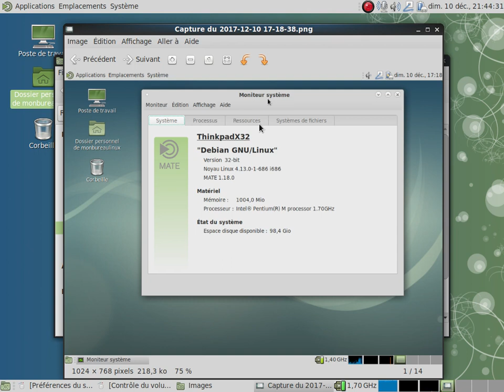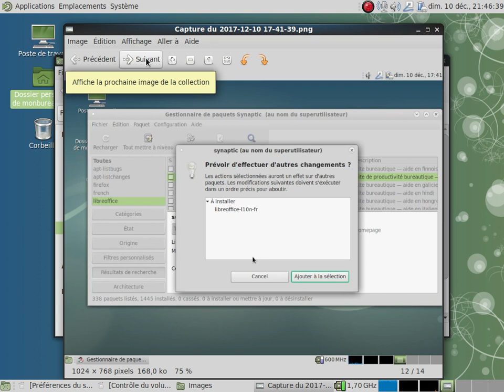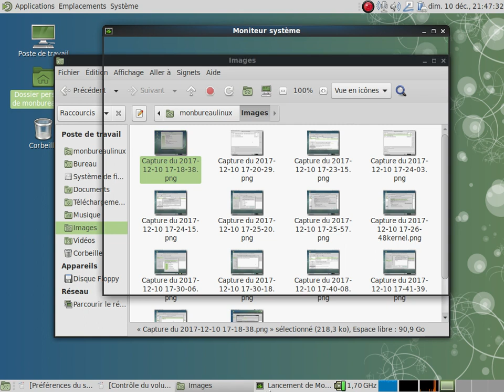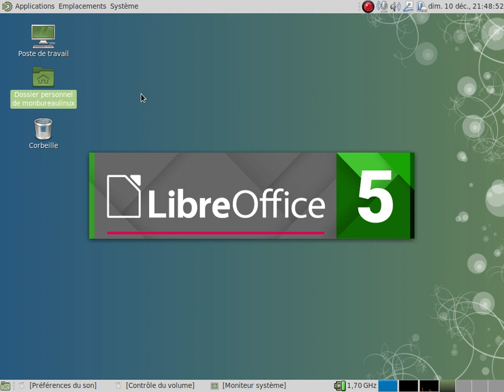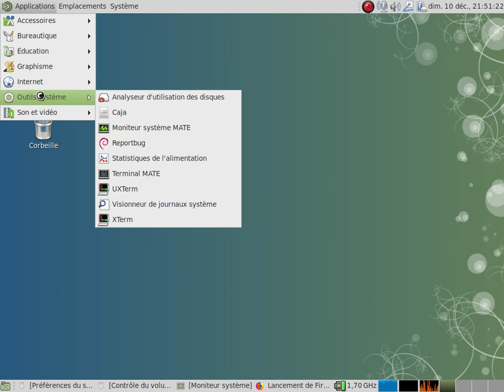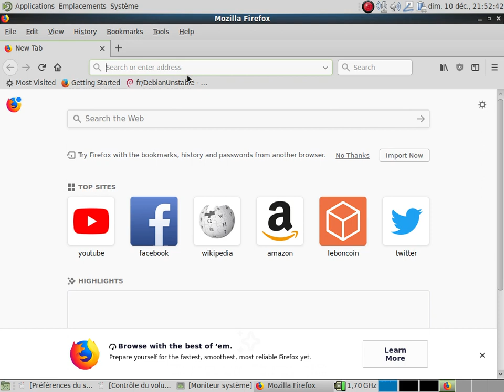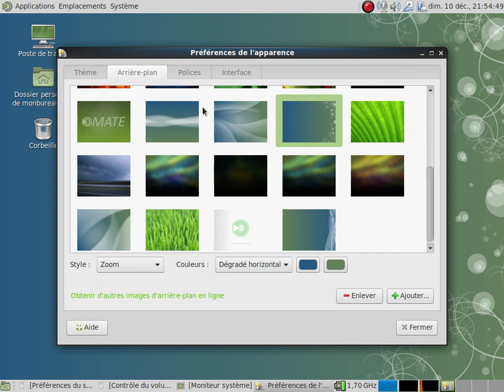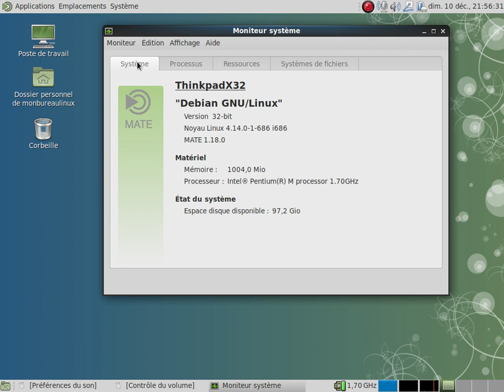Présentation de la Debian Sid sur un vieux Thinkpad X32 (32bits)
Les images iso pour gnu/linux pour machines en 32bit sont sur le déclin.
Petite expérience pour passer de debian testing vers sid sur une vieille machine en 32bit.

Cette machine sert de test et non à la production ;-)